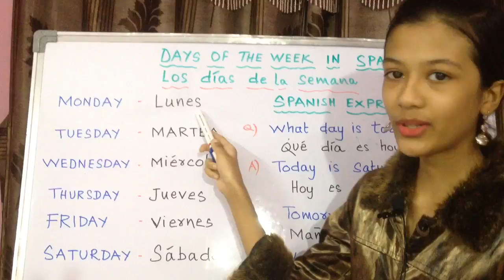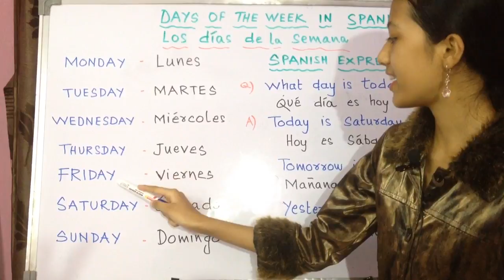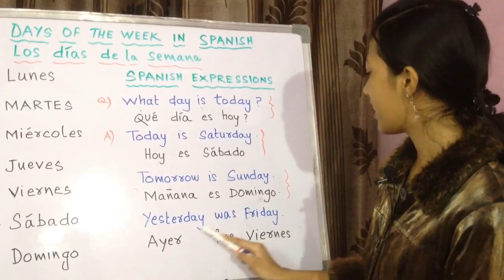Basic Spanish - Days of the week in Spanish | Trendz Nova | Ny2018 spl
Days of the Week in Spanish.
Trendz Nova
ny2018 spl

Lunes - Monday
Martes - Tuesday
Miércoles- Wednesday
Jueves - Thursday
Viernes - Friday
Sábado - Saturday
Domingo - Sunday